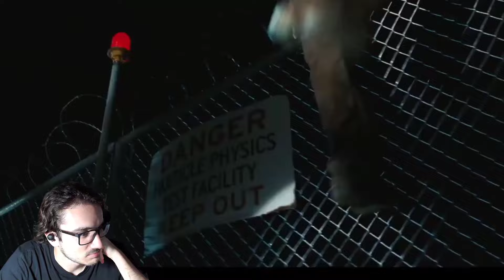EPICO NONOSTANTE I DIFETTI! - Spider-Man 3 - Trailer Reaction